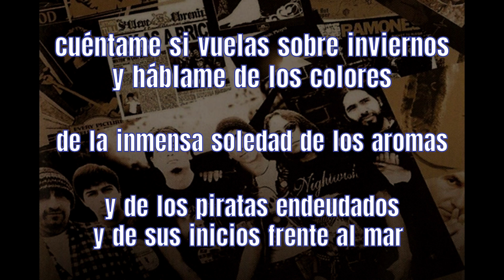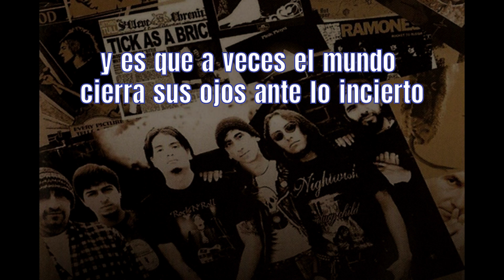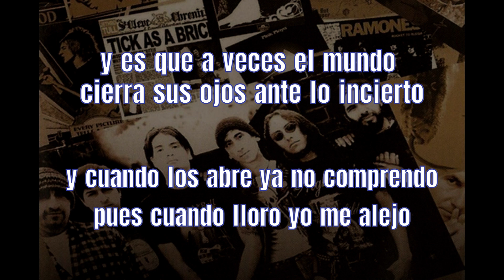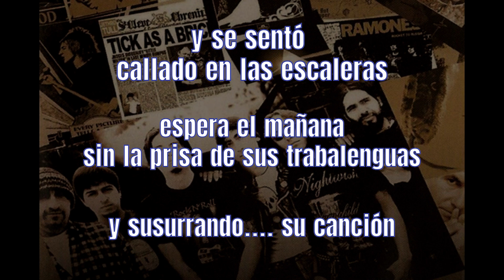26 De Febrero - LEUZEMIA - KARAOKE